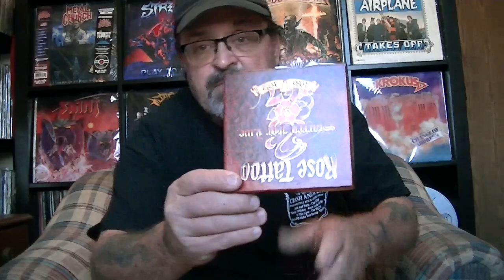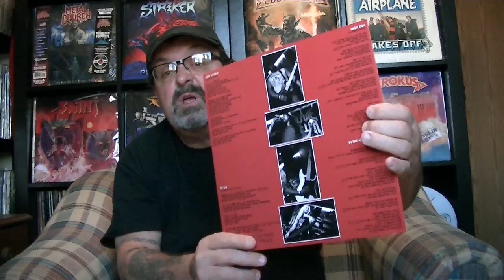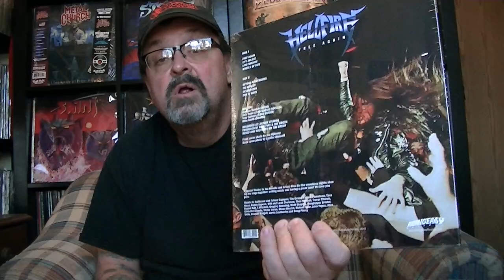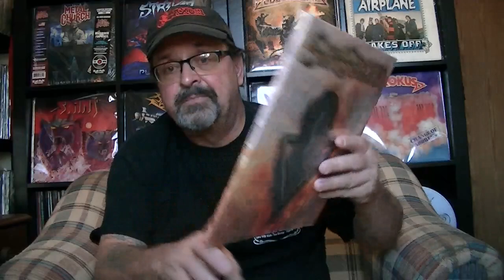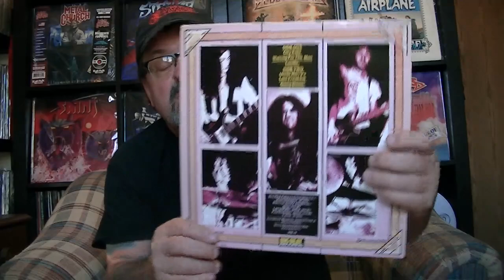Wargod's mail update #113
Small record update from amazon & discogs.